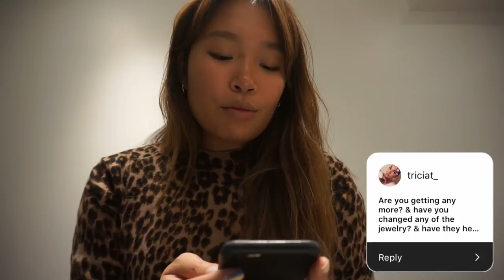Getting A Lower Helix Piercing Vlog & All My Minimal Jewelry | inspiroue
In my last video, I said I would get a lower helix piercing - so I did! Vlogged the entire experience in this video, and also showed you all of my dainty minimal jewelry. I also answered your IG questions! (Open for timestamps - I know it's a long one 😉)

WHERE I GOT PIERCED
Wonderland Studios by Deacon

TIMESTAMPS
00:48 - Getting my lower helix piercing!
05:45 - Talking about the pizza I got cause why not
06:35 - Recap of the experience, pain, etc
08:40 - Showing you ALL my piercing jewelry and earrings
11:15 - Piercing Q&A (answering your IG questions!)

Blu Boho Tiny Bar Stud - sold out
Tripod Diamond Stud (in conch) - BVLA from Exotix but here is similar
Gold Hoop (in rook) - BVLA from Exotix (9/32")
Gold Hoop (in helix/cartilage) - BVLA from Exotix (not sure)
Tiny diamond studs (in tragus & low helix) - BVLA from Exotix (2mm 4 prong diamonds)